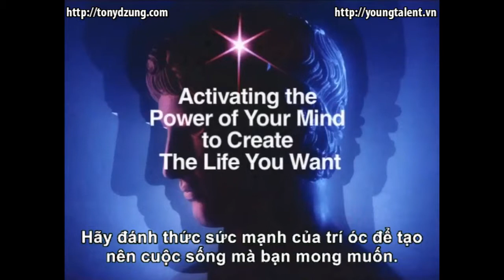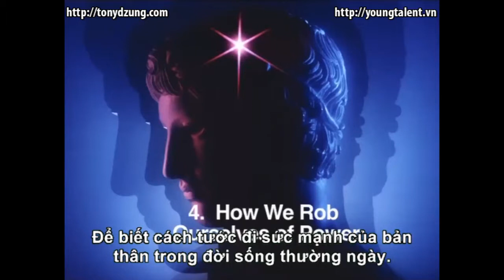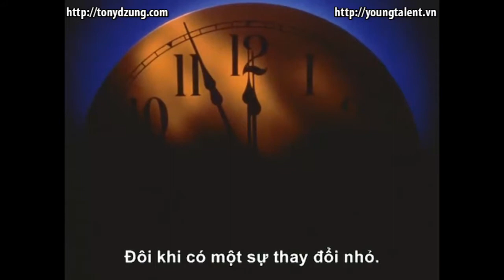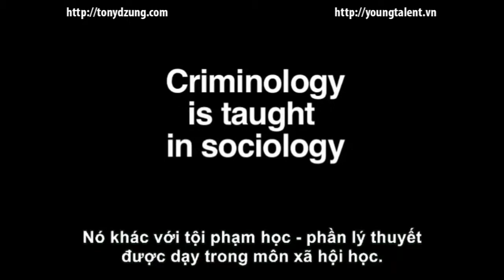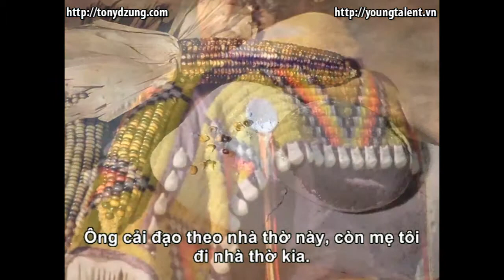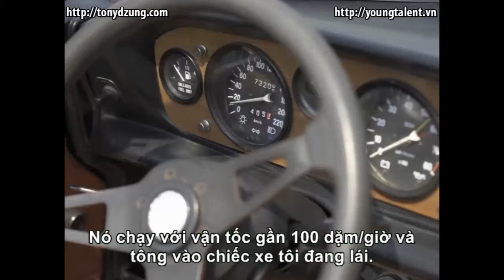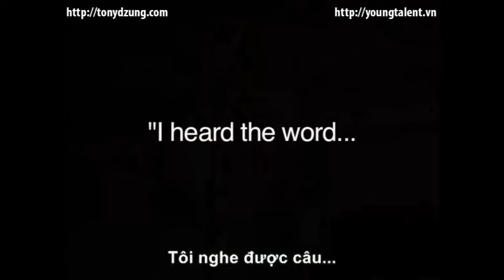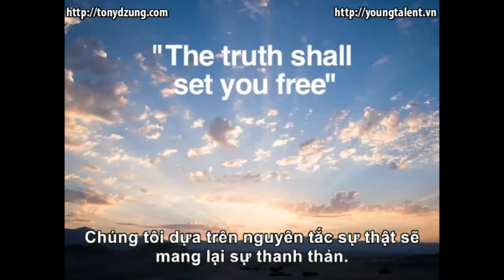Làm Chủ Tư Duy Làm Chủ Cuộc Đời - Phần 1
Làm Chủ Tư Duy Làm Chủ Cuộc Đời

Cảm ơn!